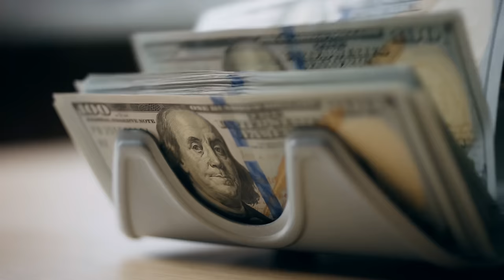Parker Just Made A Terrifying Discovery Changing EVERYTHING For Gold Rush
There has been a terrifying discovery made by Parker and his team on Gold Rush season 15. They were left totally speechless. Let’s see what happened. 28-year-old Parker Schnabel drives a truck into his latest property. He has spent every last dime he had to buy Dominion Creek, so now he is Bankrupt. He is Losing money by the day, so he has ambitious goals for his team so he can make up for the lost money. Parker’s team has dug over 4 acres in the money pit over the last three weeks since the season began. This time, Parker is determined to ensure that the team works harder, as he has such an ambitious goal.